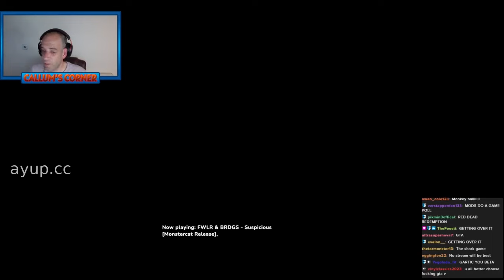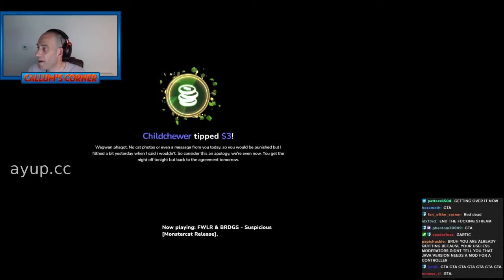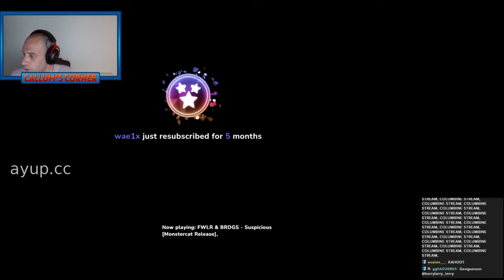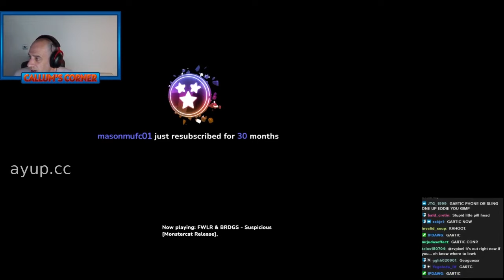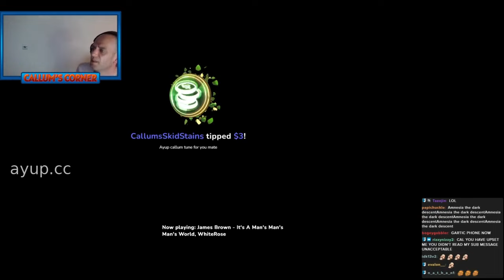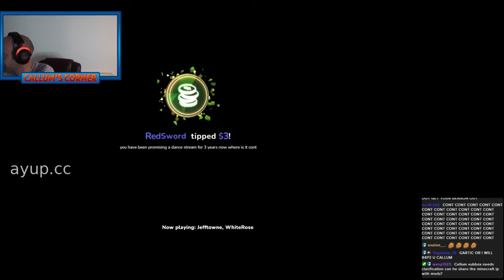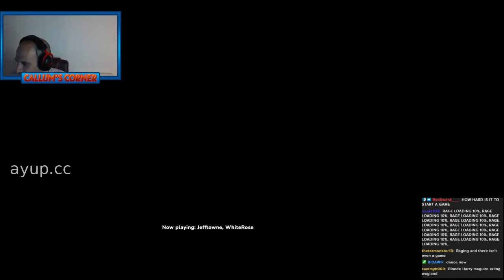Minecraft Fail - Callum Corner Stream Highlights - 3rd May 2023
Watch as Callum attempts to play Minecraft.